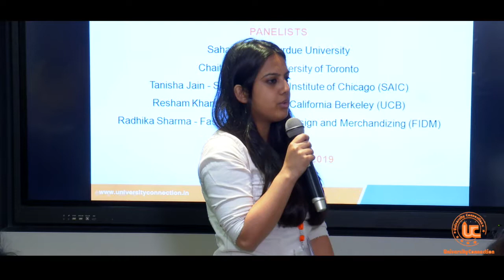Candid Advice from Students Studying at Top Universities in the United States and Canada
Are you planning to study abroad?
Watch this candid chat by University Connection students studying at colleges such as Purdue University, University of California Berkeley, University of Toronto and more - they share advice with students moving to universities - watch and learn :)

Sahaj is studying Mechanical Engineering and Chaitali is an aspiring Architect training at the University of Toronto (secret: she just got through an interesting study abroad experience at UCL - the Bartlett School of Architecture). Resham is a true Liberal Arts student from UC Berkeley and the creative ones, Tanisha and Radhika are studying BFA at SAIC and FIDM respectively.

So what's been their academic and personal journey like...when studying abroad, it's not just the academic rigour and overall cultural shift that hits you, often, it's the little things -  food cravings, dad's hugs and homesickness!

They're all UC Alumni and as all of them will tell you, don't stress over College admissions and scholarships - just reach out!

To provide the right guidance at the right time, University Connection has a Complete-Application-Admission-Schedule (CAAS). It is a Road Trip designed to help you get through your dream college. We hold your hand through the entire process of preparation for college from the very beginning till the end and then even after that ... students just keep coming back to share :)